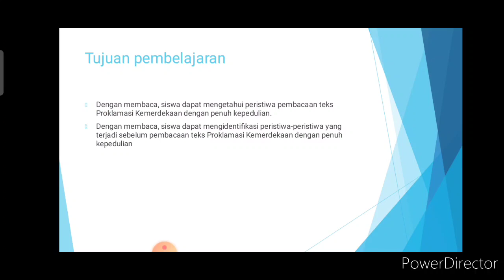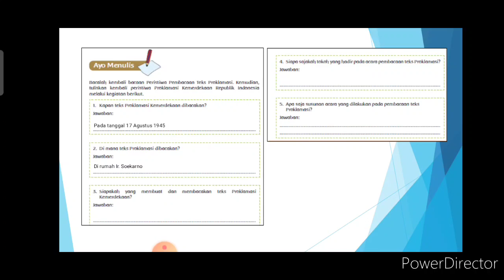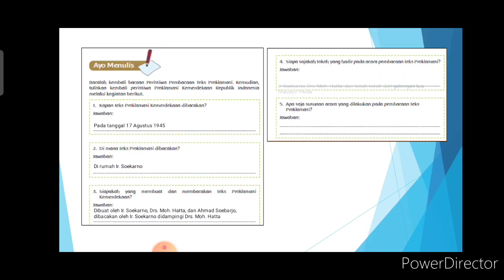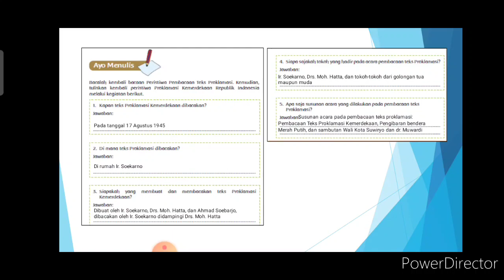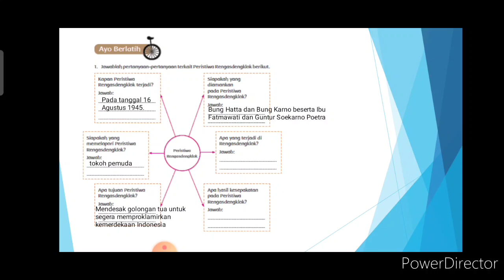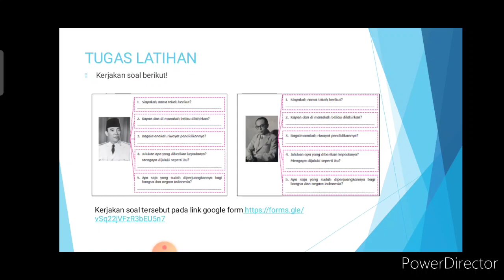Tema 7 Subtema 2 Muatan Pelajaran Bahasa Indonesia